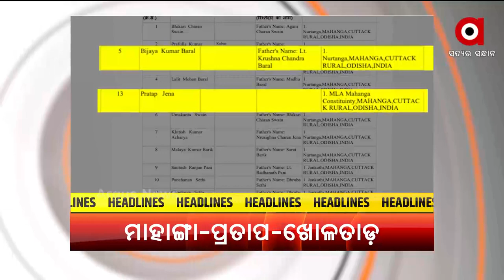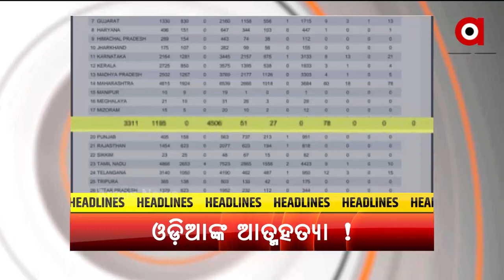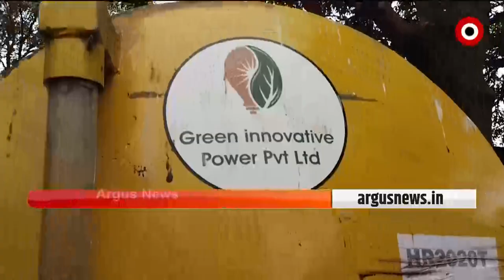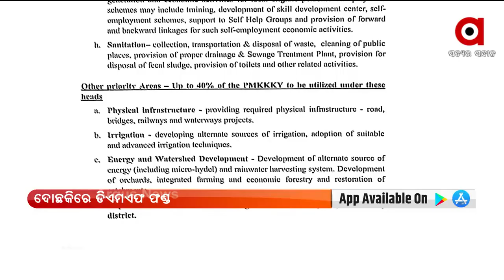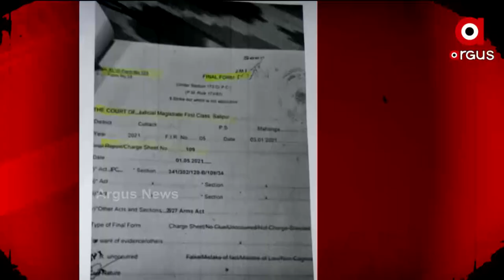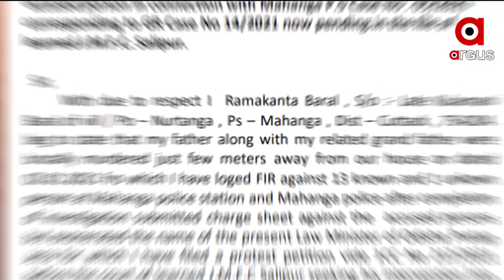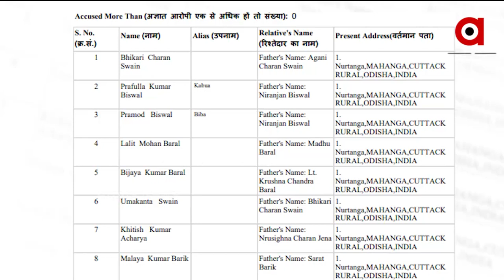Prime Odisha | 3-11-21 | Prime Time News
Prime Odisha | 3-11-21